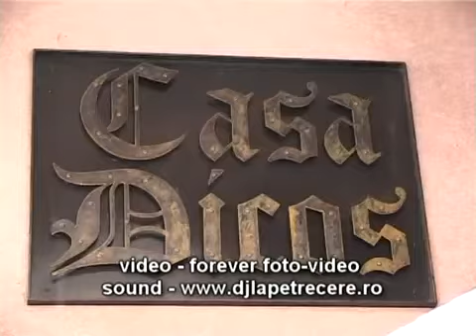Botez Ianuarie 2012 - Casa DICOS | dj botez, foto, video Bucuresti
Filmare realizata de FOREVER Foto-Video Sonorizare asigurata de DJlaPetrecere.ro INFO & REZERVARI : 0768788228. Exclusiv in Bucuresti si Ilfov.

Esti pe cale sa organizezi o petrecere de nunta sau botez si esti in cautare de servicii de sonorizare si DJ pentru petrecere ? DJlaPetrecere.ro iti stam la dispozitie in acest sens in Bucuresti si Ilfov. Suntem pregatiti sa facem din evenimentul tau unul cu totul deosebit. Avantajul major al contractarii serviciilor unui DJ in locul unei formatii este reprezentat de diversitatea programului muzical. Avem pachete de sonorizare pentru toate bugetele, efecte de lumini si efecte de ceata pentru un impact audio-vizual special. Detalii suplimentare la 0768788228 sau pe website-ul nostru de prezentare